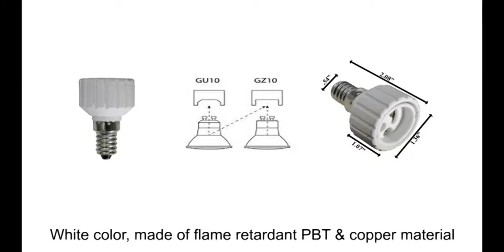21234 E14 male to GZ10 female Converter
E14 male to GZ10 female Converter. Adapter rated 500 watts, 2 amps, 250 vac. UL, CE and rohs listed. White color, made of flame retardant PBT & copper material.